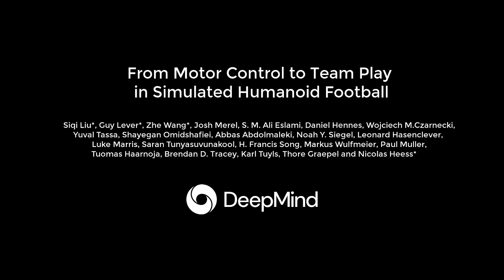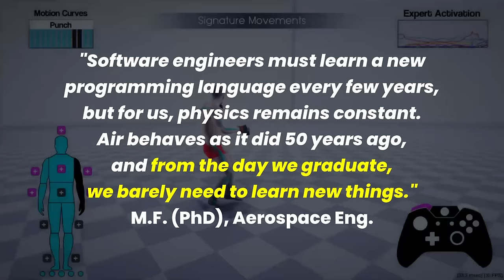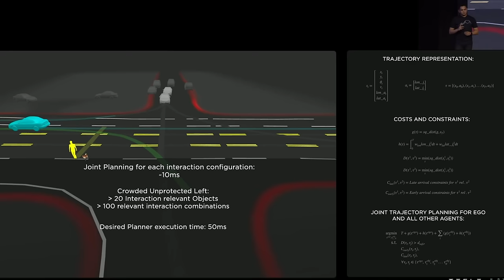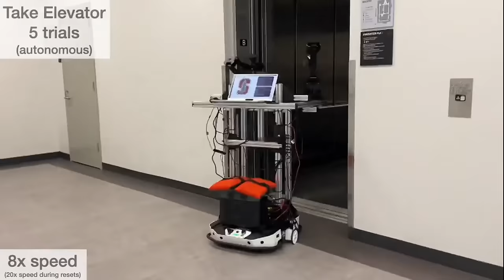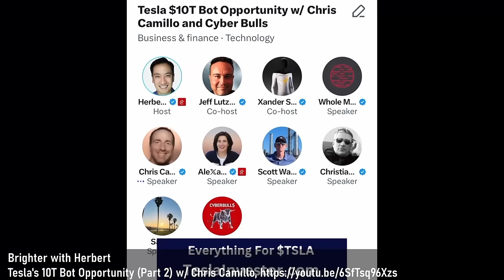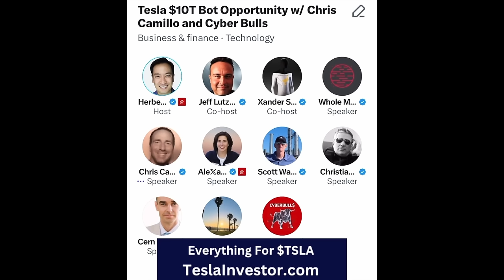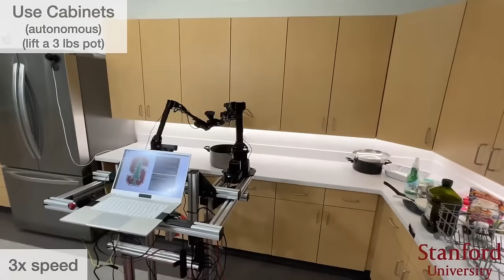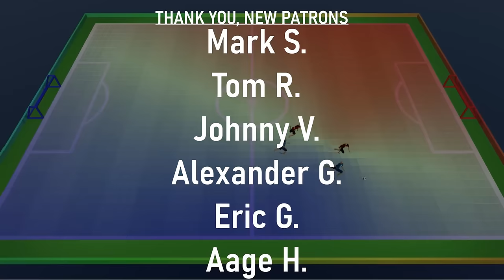Training Humanoid Robots | OPTIMUS PRODUCTION DELAYED due to Insufficient Training Data?!?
Everything you wanted to know about how Humanoid Robots are trained, and will Tesla's Optimus be delayed due to shortage in training data?

With LLMs, anyone who has your data can know you inside out. Start using a VPN.

Books:
📕Excellent! - The Elon Musk Mission
📕Important! - The Obstacle Is the Way
📕Changed my life! - Think and Grow Rich
📕Excellent! - The Power of One More

Playlists and Videos:
▶️Tesla is CHOAM; TeslaBot is a Done Deal - AI Unicorn CTO Discusses Tesla's future

00:00 - Intro
01:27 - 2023: Simulations, Soccer, Martial Arts
07:11 - A Personal Story
09:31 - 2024: End2End NN, LLMs
16:52 - Train Your Own Robot
18:53 - Creepy and Fun
19:49 - Privacy, Character,  Humanized Robot
23:10 - INSUFFICIENT Training Data?
30:37 - Who Wins? Optimus or Figure?
34:08 - So Who Will Win?
37:19 - FUN: Robot Faking It!